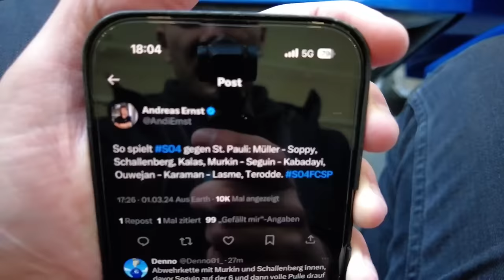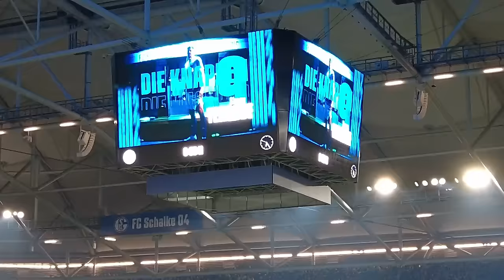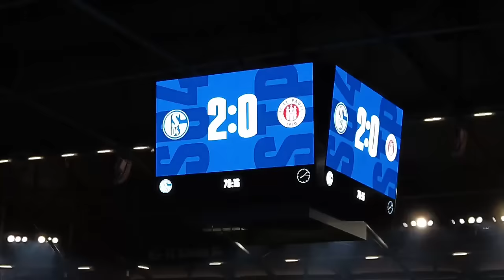SCHALKE vs ST. PAULI 3:1 Stadion Vlog 🔥 Was für eine Erlösung! Was für ein Sieg!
🎧 Musik
Egzod, Maestro Chives, Neoni - Royalty